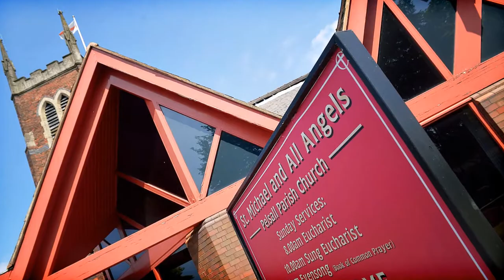Claire and Shane at St Michael and All Angels, and The Chase Golf Club. 19th May 2018